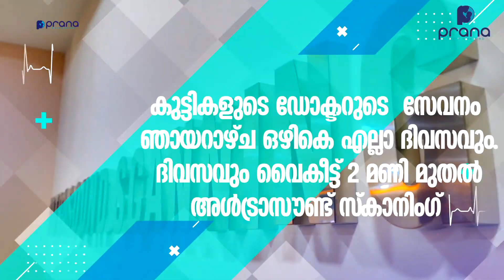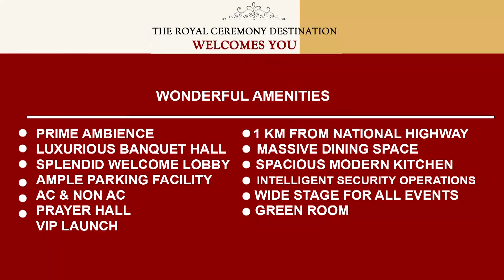കയ്പമംഗലം പഞ്ചായത്ത് കമ്മിറ്റിയുടെ നേതൃത്വത്തിൽ ധർണ നടത്തി